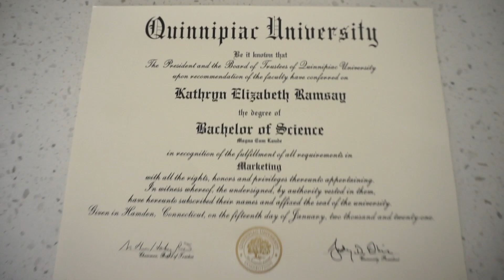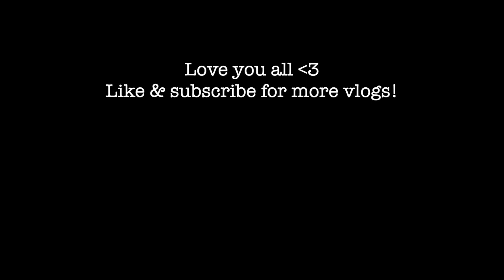HEALTHY DAY IN MY LIFE VLOG | Work Day, At Home Acai Bowl, Trying CycleBar, Beach + My Degree Came!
*New Schedule* Tuesday, Friday & Sunday uploads at 10am EST!

My name is Kate, I am a recent college grad, I studied marketing at Quinnipiac University and graduated Dec 2020. I am currently a digital marketer and I am lucky enough to work from home. I love sharing my life online with you guys so be prepared to see lots of work from home videos, digital marketing videos, fashion finds, tons of day in the life vlogs and of course come a long with me as I plan my wedding! ✨